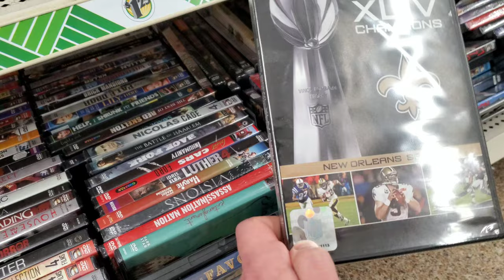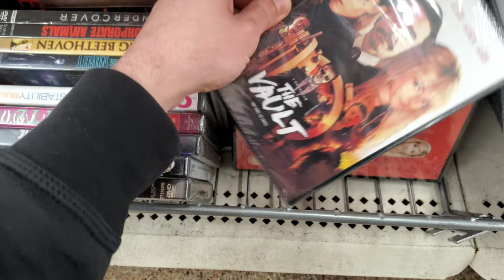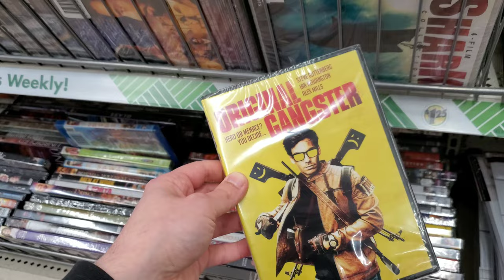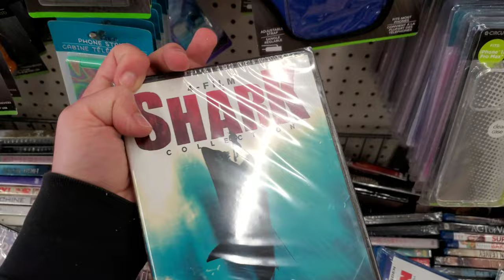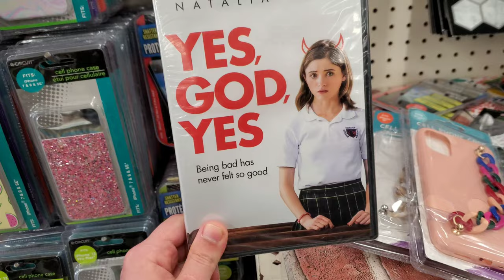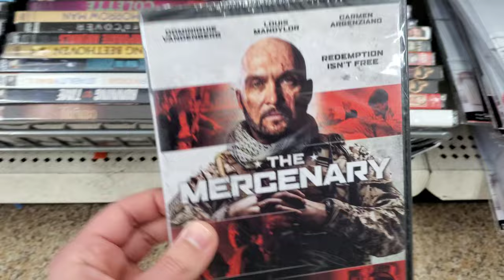Blu-ray and DVD Dollar Tree Vlog #6